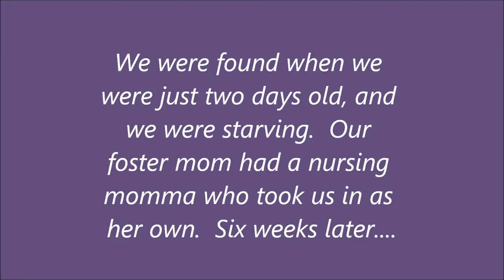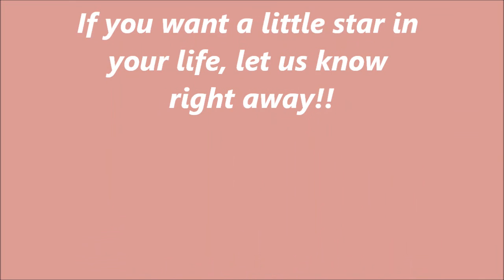BRAD AND ANGELINA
Dachsund mix puppies